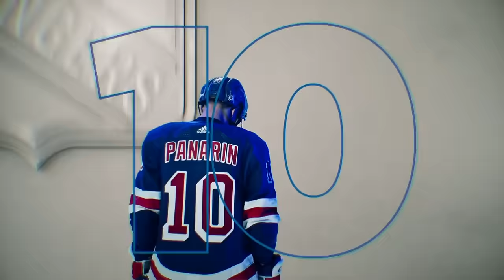Rangers Bounce Back Against CBJ For 40th Win Of The Season | New York Rangers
The Rangers won the back half of a home-and-home series with the Columbus Blue Jackets would give New York their 40th win of the season, the first NHL team to do so. Artemi Panarin had a 3 point night in the win and would net 2 goals, making his new career high 35. Igor Shesterkin made 30 saves in the 4-1 victory.

About MSG Networks: MSG Networks Inc. (MSG Networks), an industry leader in production and content development, is comprised of two sports and entertainment networks, MSG Network (MSG) and MSG Sportsnet (MSGSN), as well as MSGNetworks.com and MSG+.